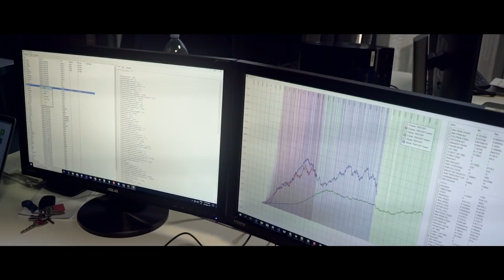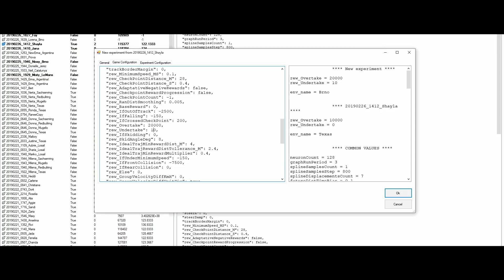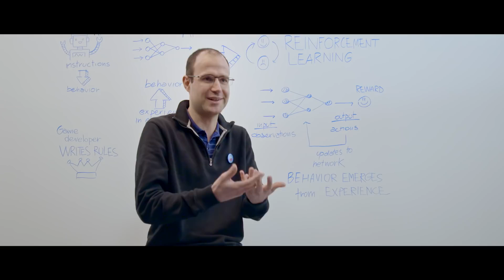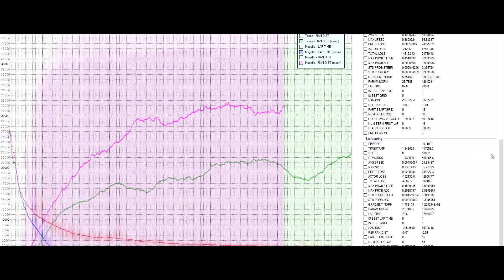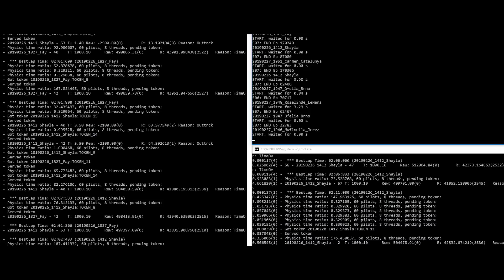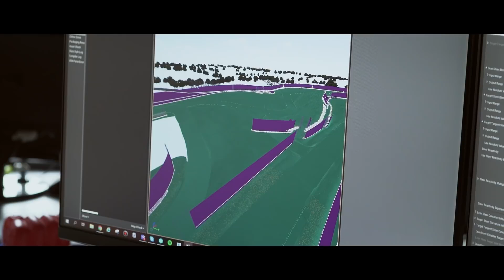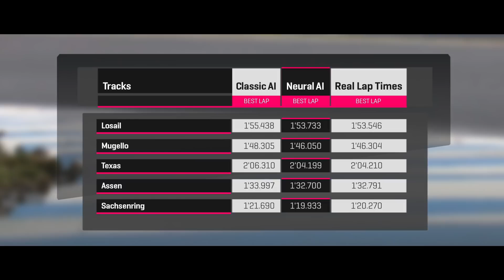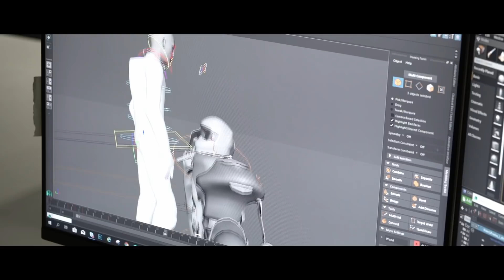MotoGP 19 - Neural AI Explained (Artificial Neural Network Agent)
Milestone presents A.N.N.A. (Artificial Neural Network Agent), the new Neural AI of MotoGP™19. A new generation of opponents is ready to let you live the most realistic and challenging racing game experience.

MotoGamesTV